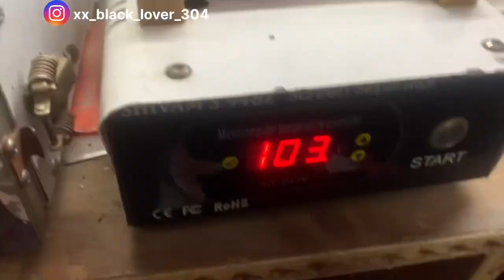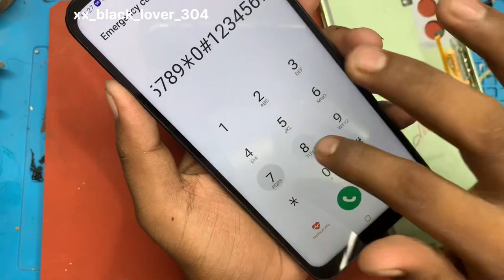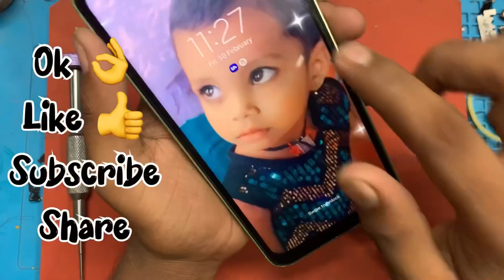Samsung A14 5G Display Change | How to Change Samsung A14 Display | Samsung A14 Screen Replacement👌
Samsung A14 display change

Samsung A14 5G display change

Samsung A14 Folder change

Samsung A14 folder replace

Samsung A14 folder replacement video

Samsung A14 water damage display problem

Samsung A14 screen replacement

Samsung A14 5G screen replacement

Samsung A14 5G Screen repair Cost

Samsung A14 screen replacement price

Welcome to the "Raju Mobile Master,, Official Channel

phone damage due to any of the information contained in this

video. Only attempt your repairs if you can accept personal

responsibility for the results, good or bad

■Agar aapko banwana hai to aap hamse contact kijiye